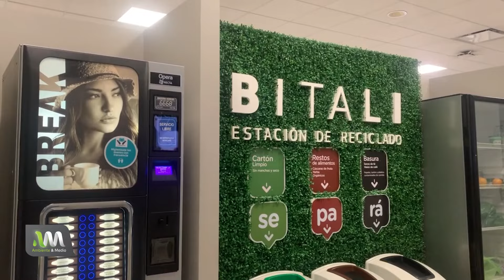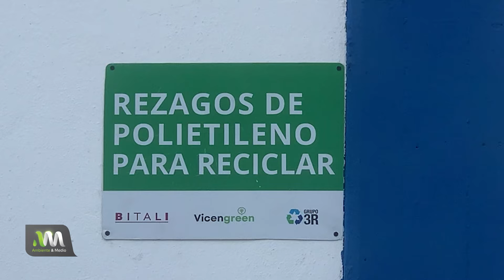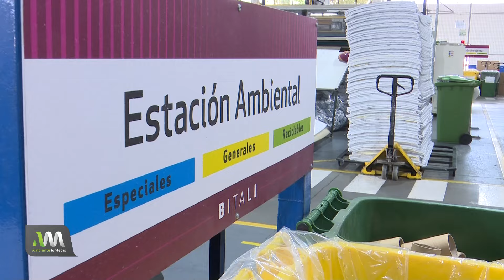Bitali: Innovación en colchones sustentables.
Sustentabilidad: La industria del descanso también se transforma.

Bitali es una empresa argentina dedicada a la fabricación de colchones que realiza innovadoras prácticas para reducir su impacto ambiental.

Visitamos su planta en Pilar para conocer de cerca su proceso productivo: producción, salud e higiene, energía, logística y comunidad. Además, nos preguntamos: ¿ser sustentable, es rentable?